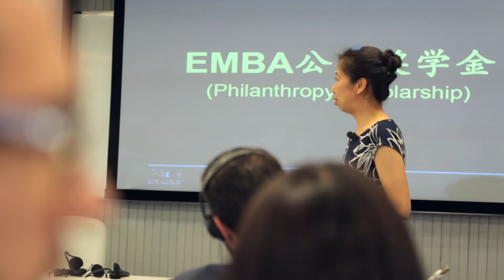CKGSB Professor Juliet Zhu Discusses Philanthropy Venture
CKGSB Professor of Marketing Juliet Zhu discusses the innovative goji berry philanthropy project that enabled residents in a poor community in Gansu province to boost their average income level by 35%.